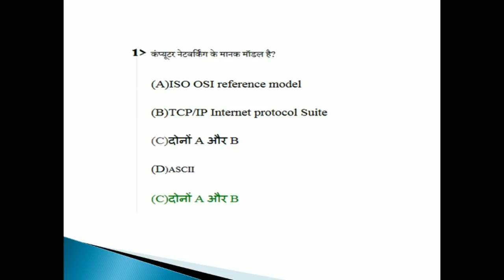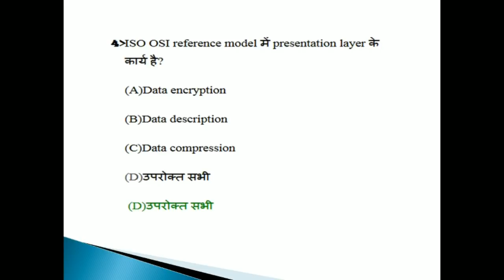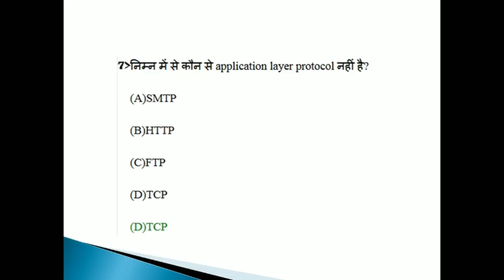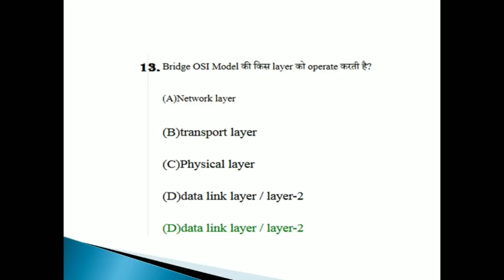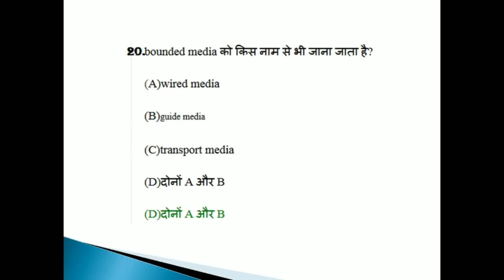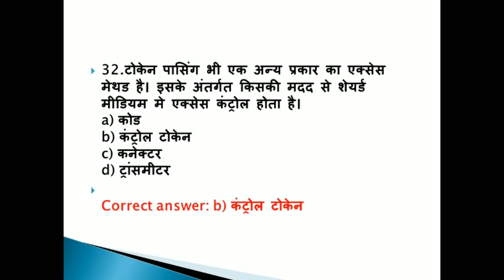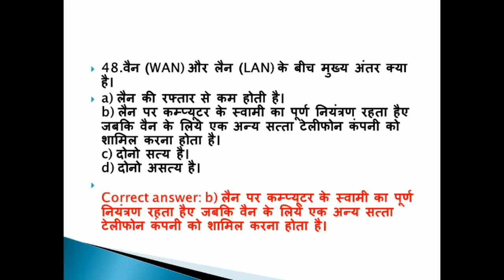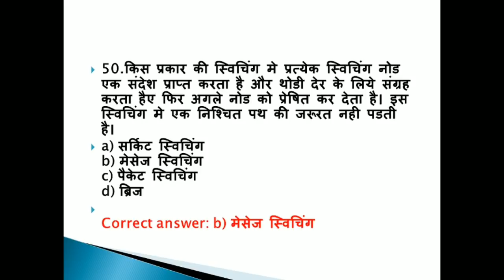TOP 50 Computer Network Questions in Hindi | UPPCL | IBPS | RAILWAY | CCC | SBI,RBI | IT OFFICER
_____________BOOK_________________
BASIC CONCEPT:-
computer fundamentals 6th Edition by pradeep k. sinha and priti sinha good book for computer basic fundaments questions with concepts are there..

1. CCC (Course on Computer Concepts) by Arihant Publication(HINDI)

2. CCC (Course on Computer Concepts) by Arihant Publication (ENGLISH)

3. Course on Computer Concepts ( CCC) Made Simple- Updated 2016 ednby BPB Publications (HINDI)

 Network topology,
LAN,WAN, Star topology
 Ring topology
 Star topology
Bus topology
OSI MODEL
TCP/IP MODEL
 MESSAGE SWITCING
Access Method